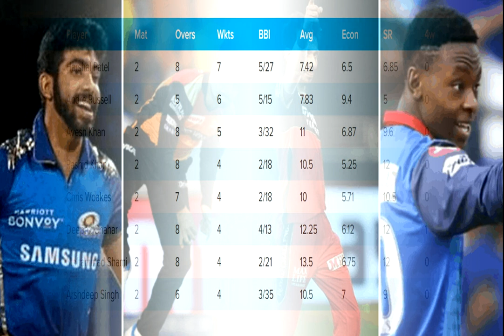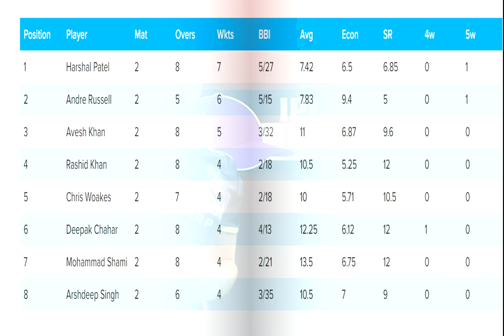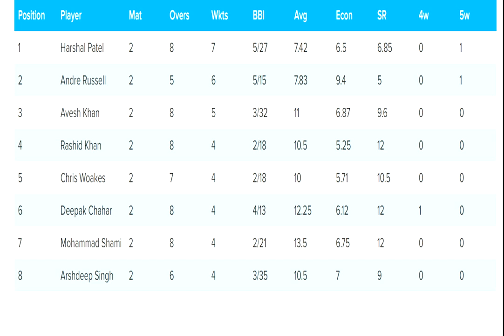ఈ IPL-2021లో PURPLE CAP రేస్ లో ఇన్న 5 స్టార్ బౌలర్లు వీళ్ళే.. || Purple cap of IPL 2021 IPL latest